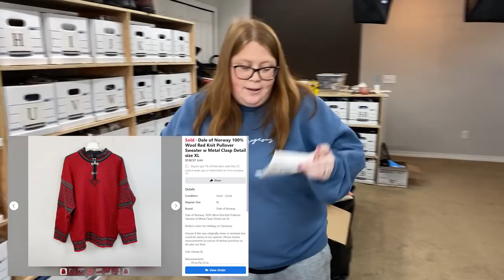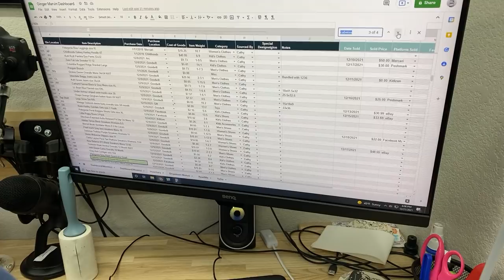Are $100 PROFIT sales every day possible!? BOLO these TWO items that sell for BIG BUCKS!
Click here to get your own copy of our spreadsheet FOR FREE (just type $0 to get for free) Don't forget to click File -- Make a Copy to save your copy!

Mailing address:
Ginger Marvin
11605 Meridian Market View Unit 124, PMB 201